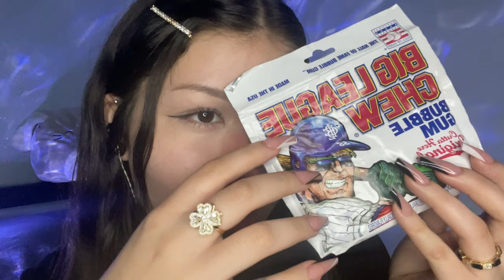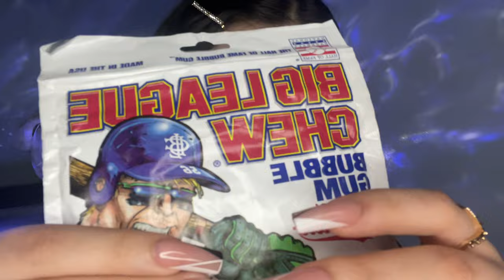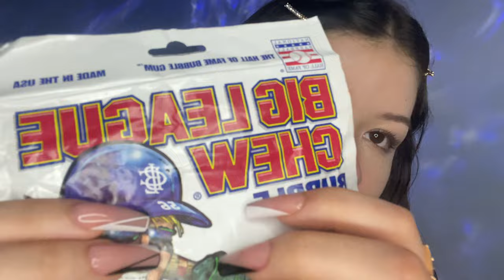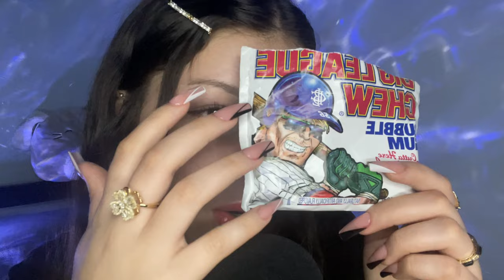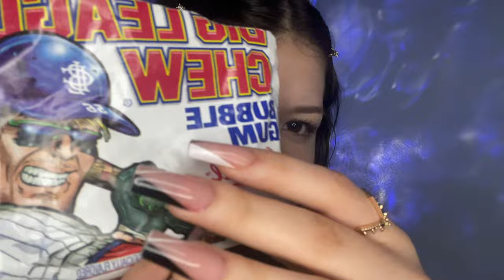ASMR Intense & Tingly Gum Chewing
ᥫ᭡ I am so sorry for the breathing noises, it somewhat annoyed me playing back the video but I didn't want to scrap the whole video